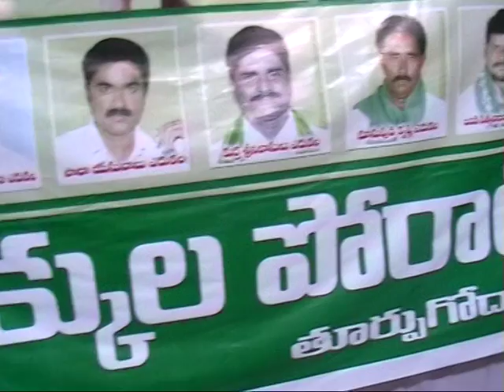yerukala hakkula porata samiti